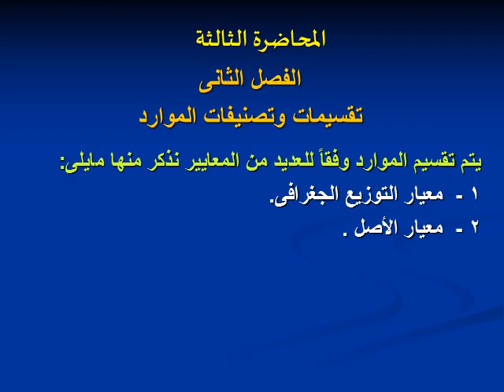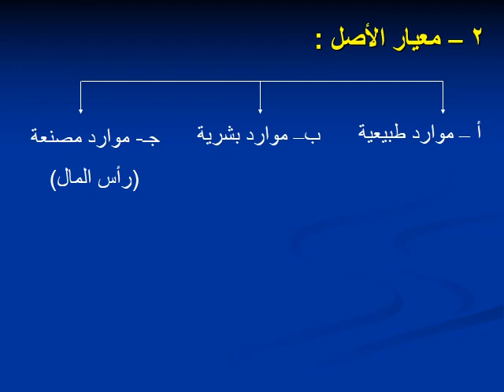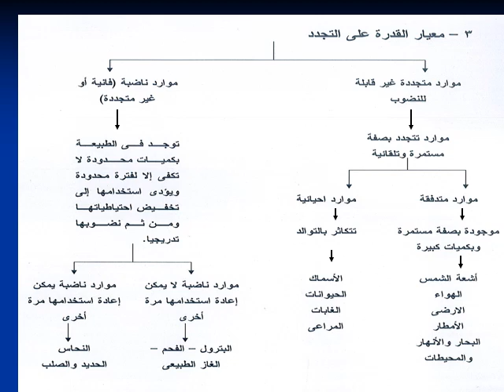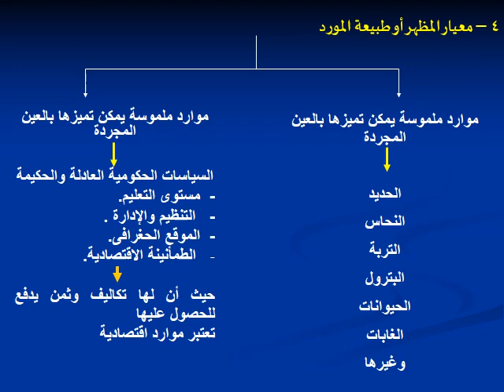اقتصاديات موارد وتطور - جزء الموارد الاقتصادية - د/ أميرة صالح - 03